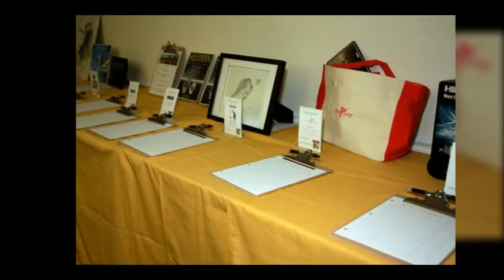Pirate's Cove Sailfish Classic 2010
Join us for the 24th Annual at Pirate's Cove Resort & Marina December 1-4, 2011